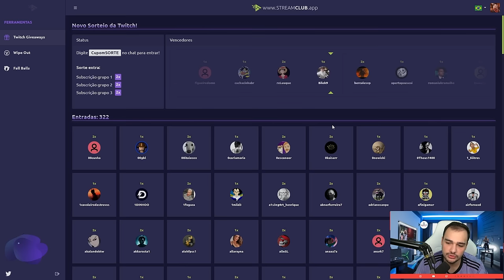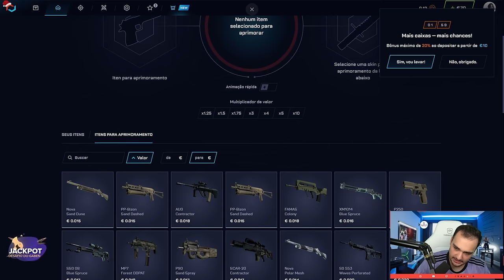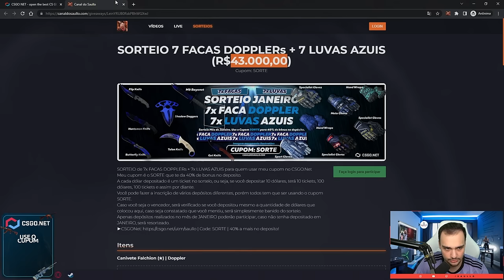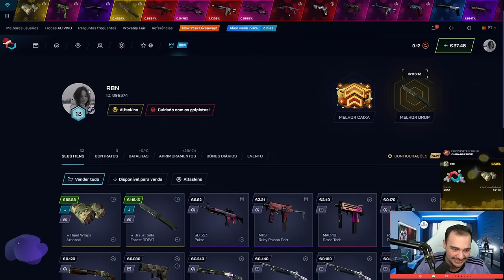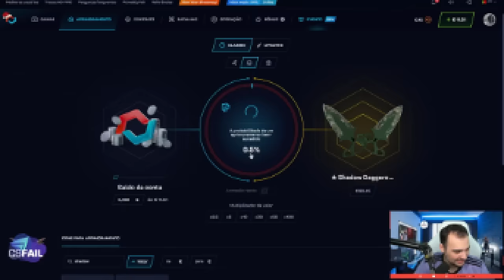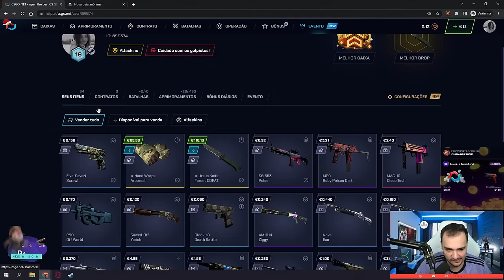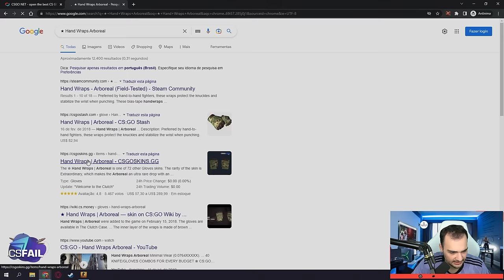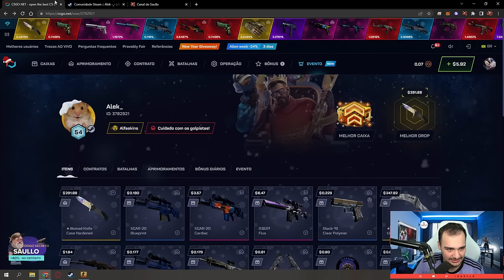80 CENTAVOS virou essa FACA para o INSCRITO 😱🤑